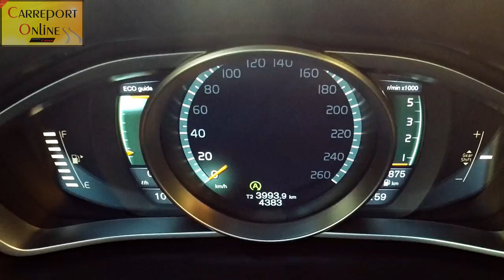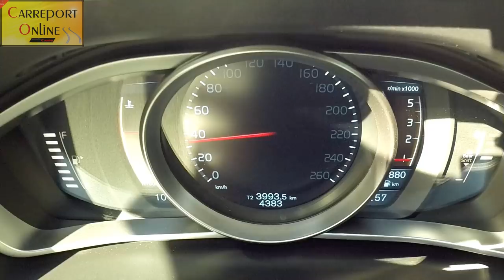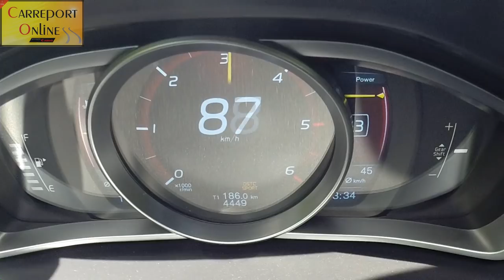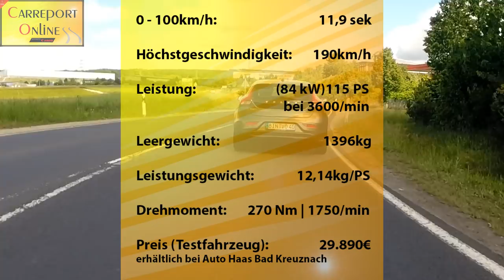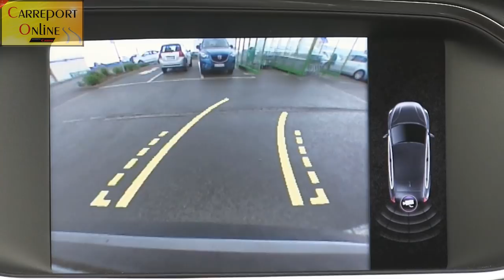Volvo V40 D2 Momentum im Test - Carreport Online - english sub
Der Volvo V40 bietet zahlreiche neue Sicherheitssysteme, die größtenteils sogar serienmäßig verbaut sind.
Wie sie funktionieren und wie sich der kleine Schwede im Alltagstest schlägt seht ihr bei Car Report Online!

JETZT Facebook Seite Liken und NICHTS mehr verpassen!